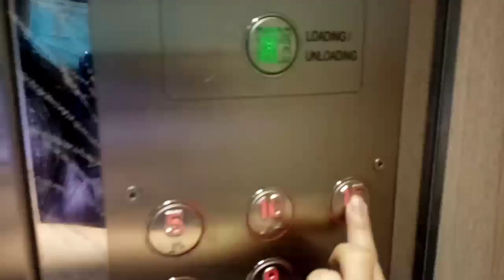NAWALAN NG PAMASAHE KAYA NAG ALAY LAKAD||SINGAPORE|| PROUD WARAY